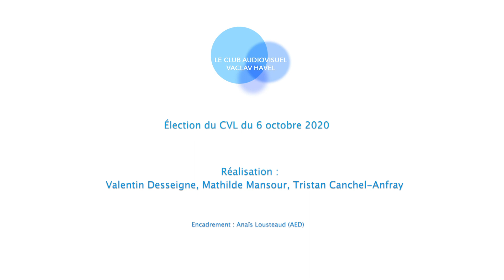Élection CVL 2020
Les candidats à l'élection CVL 2020 vous présentent leurs professions de foi. Un bel engagement au bénéfice de tous les usagers du lycée.